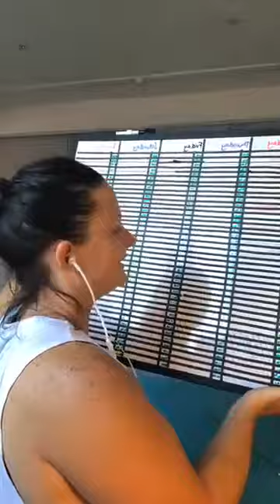Business & BOUNDARIES - how to get off & stay off the burn out roundabout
After finding herself working literally 24 hours a day & completely burnt out from trying to juggle my career, my health & multiple businesses outside of my "day job", Louise  had some serious questions to ask herself to ensure that she never returned to that place again.

In this wisdom offering hosted by Louise Stephens, discover her tips on how to identify why you feel like you never have any time for you & get yourself off what she calls, The Burn Out Roundabout